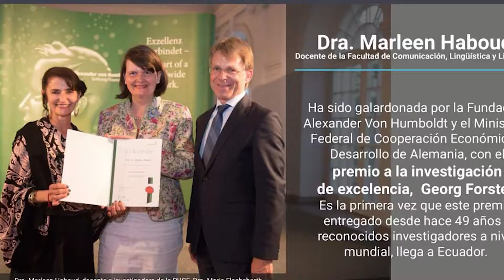Mujeres con voz propia - Marleen Haboud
Entidad especializada, de la Organización del Convenio Andrés Bello, orientada al fortalecimiento del patrimonio cultural en sus 12 países miembros